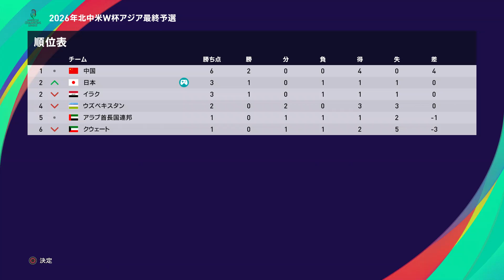『ウイイレ2021 2026年北中米W杯アジア最終予選#22』中村俊輔、代表復帰【グループC 第2節】日本 vs イラク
【グループC 第2節】
日本 vs イラク